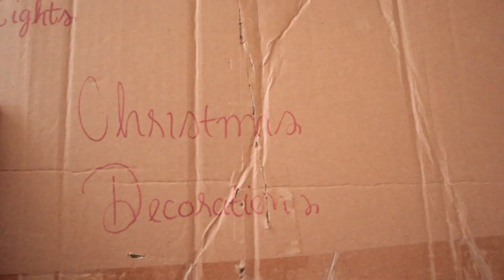I try something new 😬